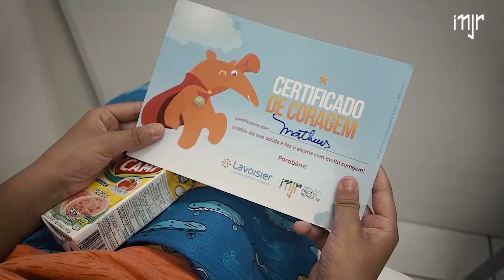Exames Médicos 2020 - Instituto Neymar Jr.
Aqui no Instituto Projeto Neymar Jr. temos como um dos objetivos melhorar a qualidade de vida das crianças e adolescentes atendidos, por isso, durante a matrícula, todos os novos alunos passam pela triagem com consulta médica, oftalmológica, odontológica, exame de sangue e psicológica.

Os alunos que já estão no Instituto também realizam um check up anual com nossa equipe do Espaço Saúde para uma anamnese completa. Todo o atendimento é gratuito e só é possível graças a parceria com grandes empresas do setor.

Angio Corpore
Visão Laser
Lavoisier
Odontoclinic
Sidney Neves